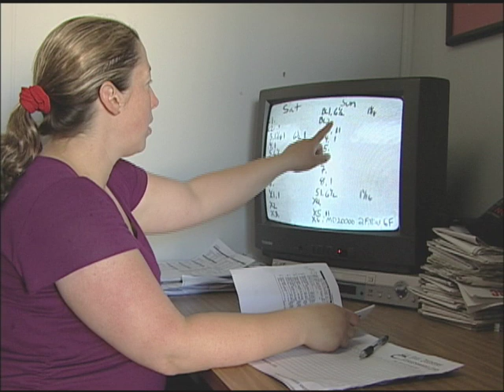Following in her father Roy's, footsteps, Jodi Rawson's success is all in the family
Hastings trainer Jodi Rawson is proving its all in the family